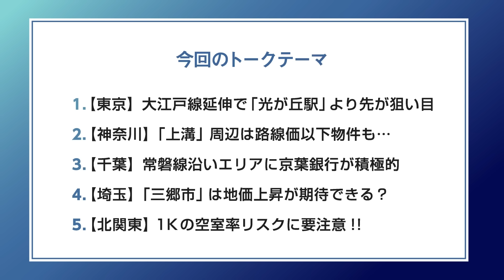【千葉・埼玉・北関東編】常磐線沿いは京葉銀行が積極的？「仮換地」で地価上昇が期待できるエリアも！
▼動画の完全版はこちら（28分）

00:00 オープニング
01:24 千葉の注目エリア
04:58 埼玉の注目エリア

【運営】
株式会社ファーストロジック